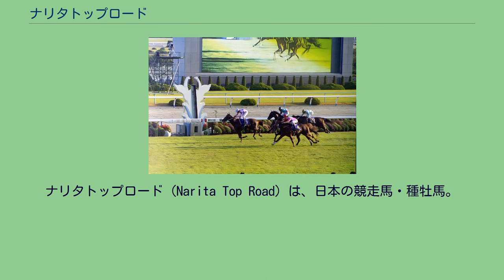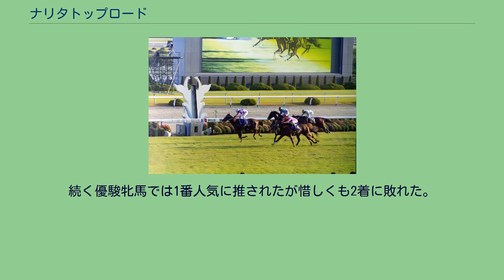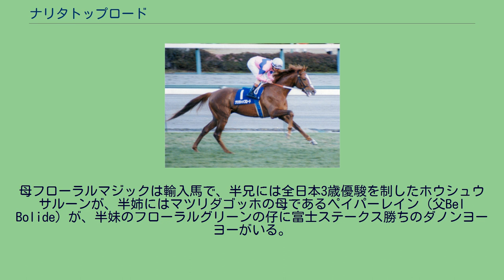ナリタトップロード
ナリタトップロード (Narita Top Road) は、日本の競走馬・種牡馬。
競走成績は中央競馬30戦8勝で菊花賞などに優勝した。
※年齢はすべて現表記にて記載 ナリタトップロードは、1996年4月4日に北海道沙流郡門別町（現・日高町）の佐々木牧場で生まれ、1998年に栗東の沖芳夫厩舎に入厩した。
主戦騎手には沖厩舎所属の渡辺薫彦が選ばれた。
1998年12月5日に阪神芝2000mの新馬戦でデビュー。
1番人気に支持されたもののマイネルサクセスにクビ差及ばず2着に敗れたが、12月27日の新馬戦（当時は同じ開催であれば新馬戦に何回でも出走できた）で勝利した。
1999年に入ると、500万以下条件戦の福寿草特別で3番人気に支持されるも3着となったが、次走のGIIIきさらぎ賞では格上挑戦ながら2番人気に支持され、圧倒的1番人気のエイシンキャメロンを破って重賞初制覇を収めた。
次の弥生賞でも2番人気に支持され、1番人気アドマイヤベガを抑えて勝利。
前年の日本ダービー優勝馬スペシャルウィークと同じローテーションを辿ったこともあり、一躍クラシックの主役の1頭に浮上していった。
しかし皐月賞では、テイエムオペラオーの大外強襲に敗れ、2着には同馬主のオースミブライトが入線し、ナリタトップロードは3着となった。
次走の東京優駿（日本ダービー）では僅差で1番人気に推された。
レースでは中団待機から直線で早めスパートで抜け出したが、ゴール直前でアドマイヤベガに差され2着に敗れた。
第60回 菊花賞 夏は休養に充てられ、秋の初戦・菊花賞トライアルのGII京都新聞杯に臨んだが、またもアドマイヤベガの2着に敗れた。
そして最後の一冠となった菊花賞ではアドマイヤベガ、テイエムオペラオーに続く3番人気に推された。
道中4番手を先行し、長く使える脚を上手く生かすため4コーナーで先頭に立つとそこからラストスパートをかけ、テイエムオペラオーの猛追を振り切りGIを奪取した。
次走の有馬記念では、4番人気に推されたが、スタートダッシュが効かず7着に敗れ、初めて複勝圏内と掲示板を外すこととなった。
古馬となった2000年は、京都記念でテイエムオペラオーの2着、阪神大賞典と天皇賞（春）は共にテイエムオペラオーとラスカルスズカに続く3着となり、その後休養に入った。
秋の京都大賞典では先行するもテイエムオペラオーに交わされる内容で2着、天皇賞（秋）では後方からの競馬で5着に敗れ、好走するも勝つことができないレースが続いた。
次走に予定されていたジャパンカップでは選出に漏れて除外されてしまい、一週間後のステイヤーズステークスに出走することとなった。
ステイヤーズステークスでは圧倒的1番人気に支持されるも、直線で伸び切れずホットシークレットの4着に敗れ、渡辺薫彦は調教師と相談してナリタトップロードの鞍上から降りることになった。
その後、有馬記念には的場均が騎乗したが9着であった。
テイエムオペラオーが史上初めて古馬中長距離路線のGI競走5戦を含む重賞8戦を無敗で制覇し満票でJRA賞年度代表馬に選ばれたのに対し、ナリタトップロードは年間未勝利となってしまった。
2001年も的場騎乗で京都記念に出走するも、マックロウの3着に敗れ、続く阪神大賞典からは的場が騎手を引退したこともあって渡辺薫彦が鞍上に復帰して出走。
このレースでは3分2秒5の芝3000m世界レコードで2着エリモブライアンに8馬身差をつけて圧勝し、菊花賞以来となる勝利を収めた。
ナリタトップロードが長距離の前哨戦を快勝したのに対し、テイエムオペラオーは前哨戦の大阪杯で4着に敗れて前年の京都記念から続いていた連勝が8で止まったこと、メイショウドトウは初の3000m以上の競走となることなどから、その後の天皇賞（春）では2つ目のGI制覇が期待されたが、その2頭に敗れて再び3着に終わった。
秋初戦の京都大賞典では最後の直線でステイゴールドに進路を妨害された際に馬体が接触して渡辺が落馬したことにより競走中止。
このときナリタトップロードは脚に軽い打撲を負ったため、大事を取って天皇賞（秋）を回避する事態となった。
なお、審議の結果ステイゴールドは失格となっている。
その後のジャパンカップではジャングルポケットとテイエムオペラオーから0.6秒遅れで3着に入り、初めてメイショウドトウに先着した。
しかし、有馬記念ではその年の菊花賞優勝...